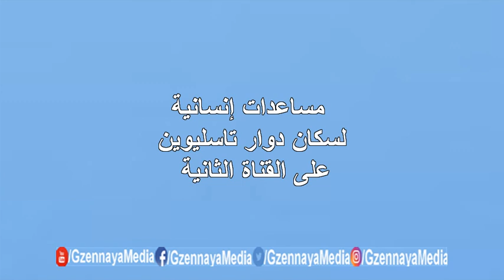مساعدات إنسانية لسكان دوار تاسليوين على القناة الثانية